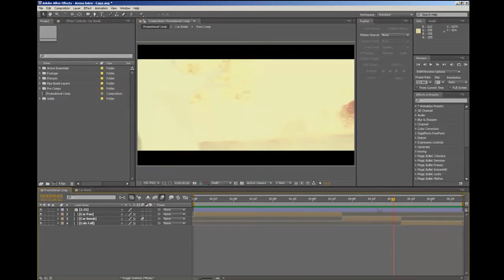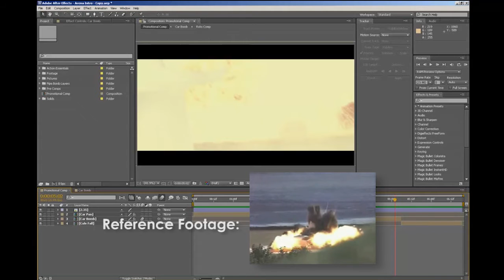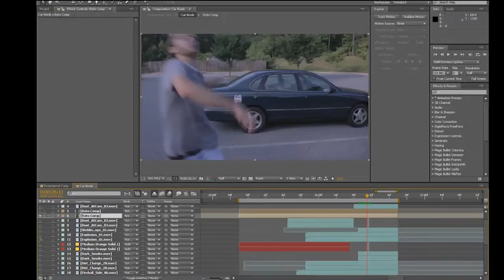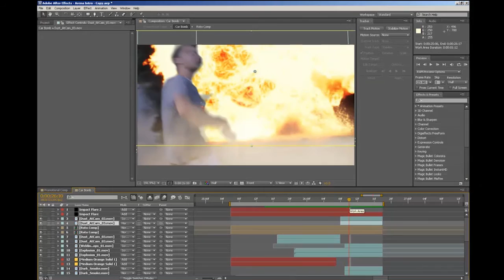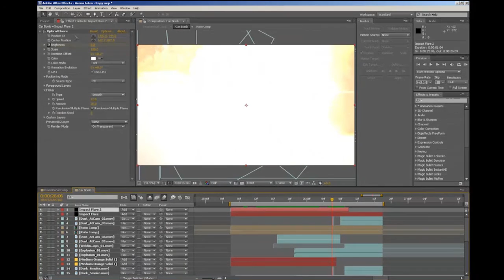Creating a Car Explosion in After Effects through Compositing ('Arena' Behind the Scenes)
Get a behind the scenes look at the creation of the upcoming short film 'Arena' by looking at how to composite the car explosion from the intro to 'Arena.'

Be sure to look for 'Arena,' coming this November